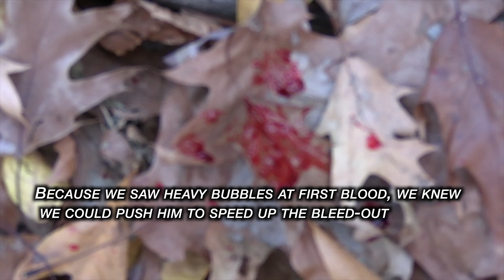November Rut Bow Hunt | Buck Down!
The second video of our marginal hits series, the frontal shot. Filmed during peak rut in PA!

Instagram: Heirs to the Outdoors